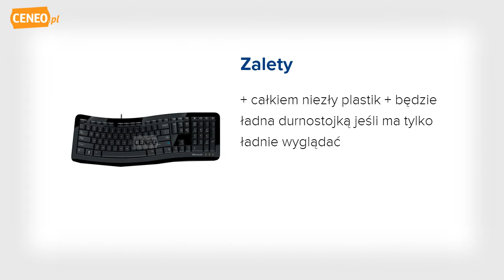Microsoft Comfort Curve Keybrd 3000 (3TJ-00015) - Ceneo.pl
Jeśli długo pracujesz przy komputerze, potrzebujesz szybko pisać i nie męczyć przy tym palcy i dłoni to powinieneś zastanowić się poważnie nad klawiaturą Comfort Curve 3000. Microsoft od ponad 25 lat pracuje nie tylko nad wzornictwem, ale co najwazniejsze nad wygodą uzytkowania swoich produktów. Przykładem lat badań nad ergonomią jest właśnie klawiatura Comfort Curve 3000 . Jest to przystępna zarówno cenowo jak i ergonomicznie klawiatura dla tych wszystkich, którzy cenią wygodę pracy z komputerem. Curve 3000 jest następczynią bardzo popularnego w naszym kraju modelu 2000, który przez wiele lat nie chodził z podium najlepiej sprzedających się klawiatur w Polsce. Comfort Curve 3000 kontynuuje tradycje ergonomicznych produktów w ofercie Microsoft. "Łamany" kształt, ciche i miękkie zarazem klawisze, prostota dostępu do najważniejszych funkcji, pełna integracja z systemem Windows to tylko nieliczne zalety z wielu innych, które wyróżniają Comfort Curve 3000 w tłumie innych produktów.